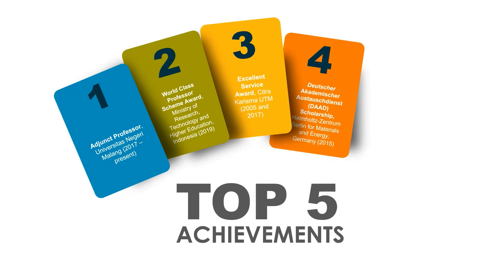Researcher Profile - Prof. Dr. Hadi Nur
Researcher Profile - Prof. Researcher Profile - Prof. Dr. Hadi Nur